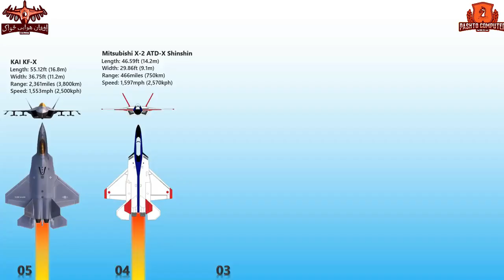Now Afghan Air force can target enemy in 900 km | fresh news for Afghan Air force jet fighters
د لا نورو ويډیو ګانو لپاره زما چینل سبسکریب کړی مننه
Afghanistan,
Afghanistan military equipment,
Afghan special forces,
Afghanistan military power,
Afghan army ranks,
Afghanistan military power ranking,
Afghanistan army uniform,
How strong is the Afghan army,
What military units are in Afghanistan,
How big is the Afghanistan army,
Afghan army,
Afghanistan military budget,
Afghanistan military organization,
Afghan Commando,
Afghanistan aircraft,
Afghanistan combat aircraft,
Afghan national army,
Afghan national army commando corps,
Afghanistan artillery,
Afghanistan helicopters,